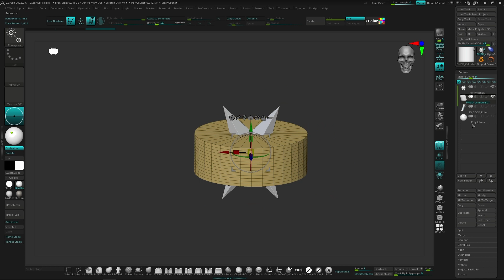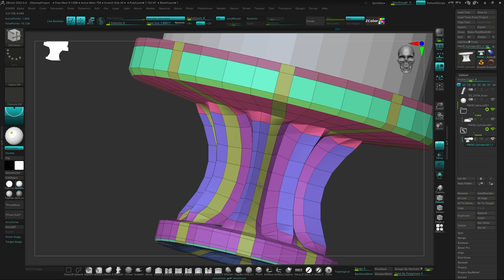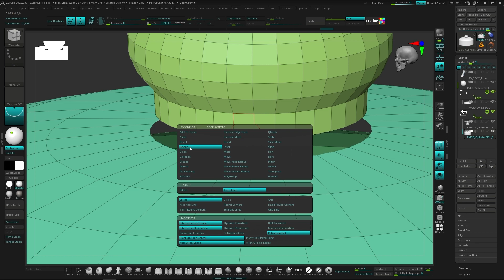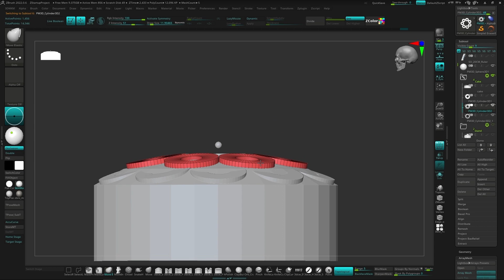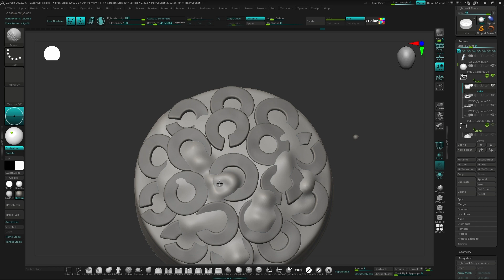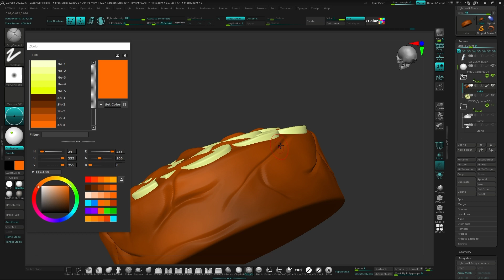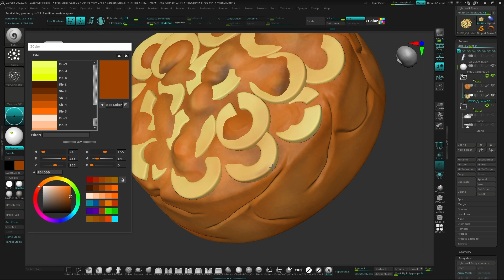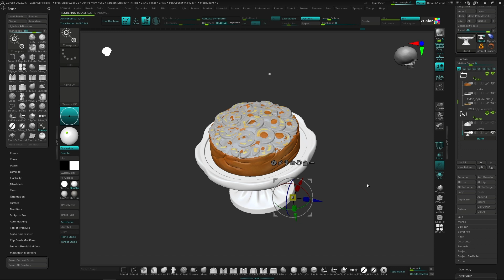How to Make a 1:12 Scale Mini Apple Cake in ZBrush - Elise Little-Things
In this video, I will share my process of designing a 1:12 scale mini apple cake for 3D printing in ZBrush. I will show you how to create the stand and cake using ZBrush powerful sculpting tools.